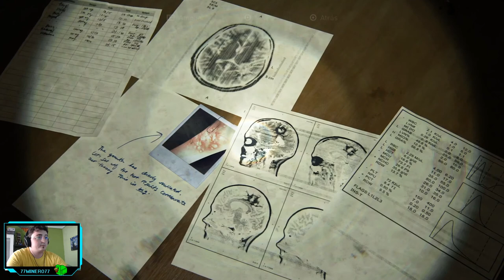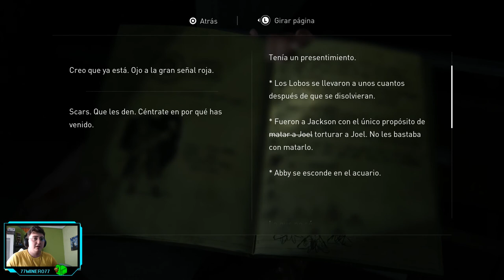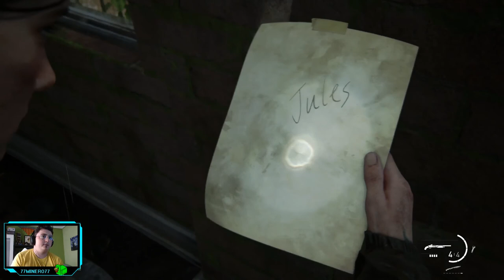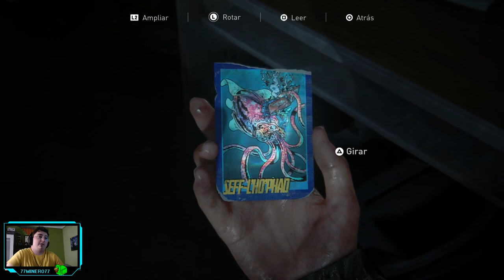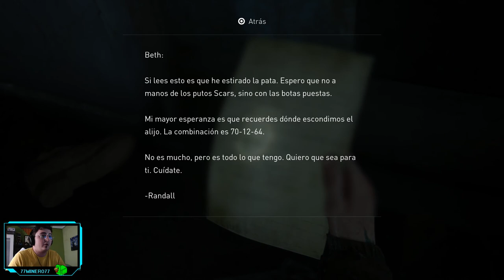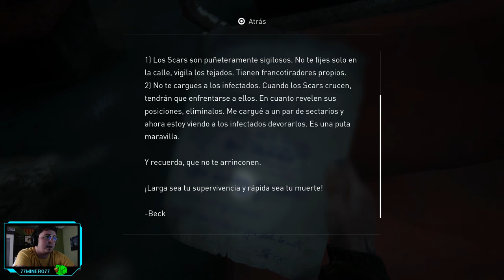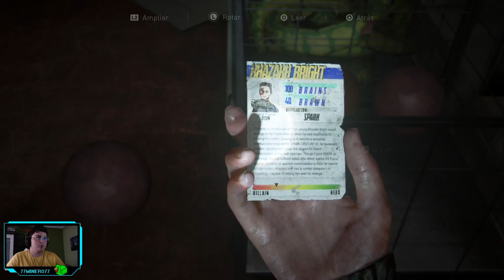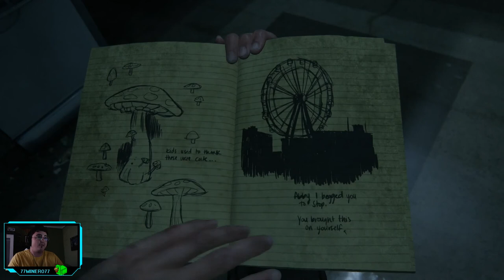The Last of Us. Parte II - ep.7 - La trama se complica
Todo empeora.